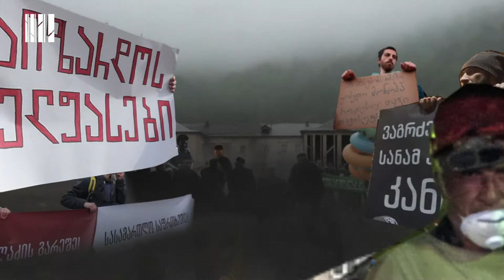სხვა კუთხე: საგარეო ვალი და საქართველო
რას ნიშნავს სახელმწიფო ვალი და რა პოლიტიკა აქვს ამ მხრივ საქართველოს?

არის თუ არა საფრთხე, რომ წლის ბოლოს საქართველოს საგარეო ვალმა კანონმდებლობით დადგენილ ნიშნულს გადააჭარბოს?

სოციალური სამართლიანობის ცენტრი „სხვა კუთხის" ახალ ეპიზოდს გთავაზობთ.

„სხვა კუთხის" სტუმარია, ია ერაძე, პოლიტიკურ ეკონომიკის მკვლევარი.

ინტერვიუს სოციალური სამართლიანობის ცენტრის, სოციალური პროგრამის დირექტორი, თათული ჭუბაბრია უძღვება.